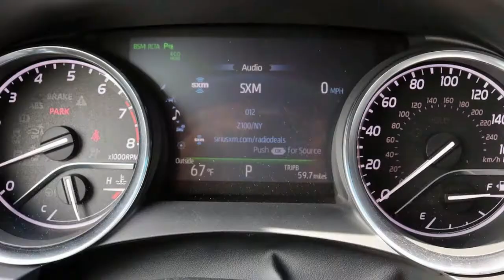WOW...2018 TOYOTA CAMRY XLE specs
car specification channel is a channel that contains about car engine, car output, car transmission, car top speed, car fuel economy, car weight, car seat capacity, cargo capacity, car base price

In the video 2018 TOYOTA CAMRY XLE specs, it contains about 2018 toyota camry, 2018 toyota camry xle, 2018 toyota camry 0-60, 2018 toyota camry specs, 2018 toyota camry fuel economy, 2018 toyota camry horspower, 2018 toyota camry engine,